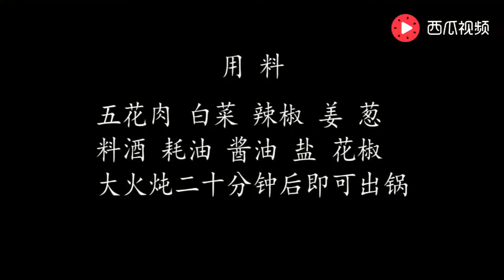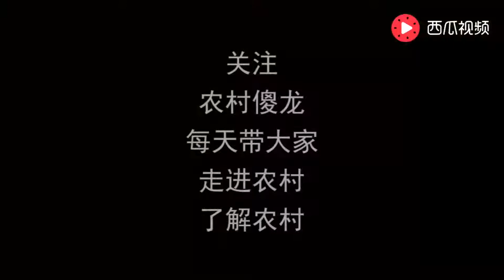喜歡吃五花肉的有口福了，農村女孩教妳新做法，壹次吃10斤都不夠.【農村傻龍】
喜歡吃五花肉的有口福了，農村女孩教妳新做法，壹次吃10斤都不夠，太香了！
農村傻龍帶大家，走進農村，了解農村！